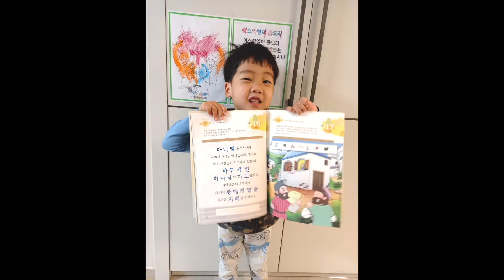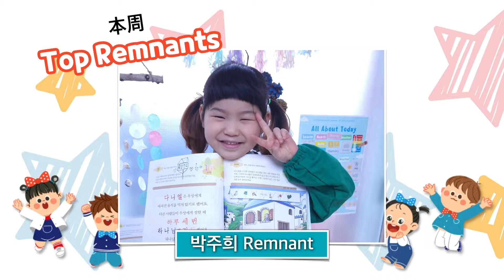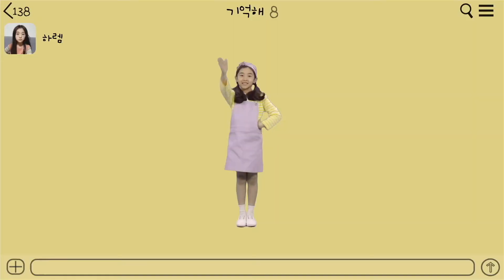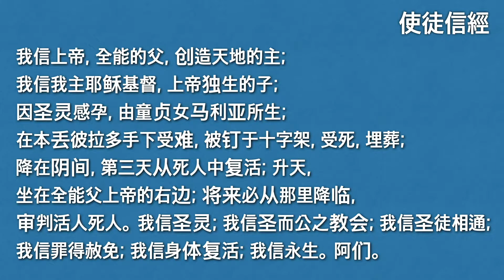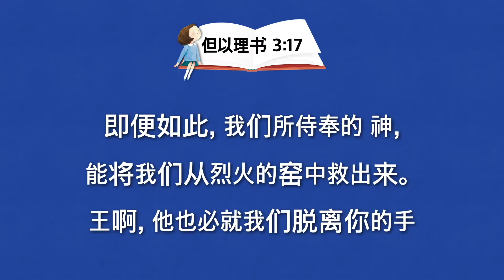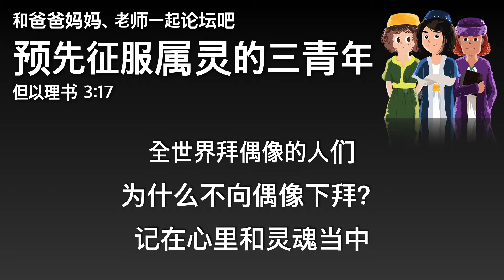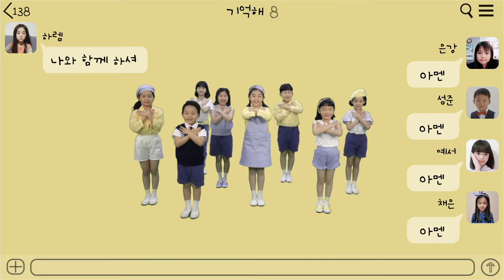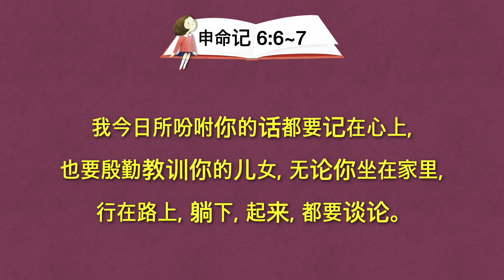2022. 3. 20. 幼儿部礼拜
💚 背圣句

[礼拜顺序]
Top Remnant (00:00)
赞美 (08:06)
信息 (17:49)
使命时间 (39:08)